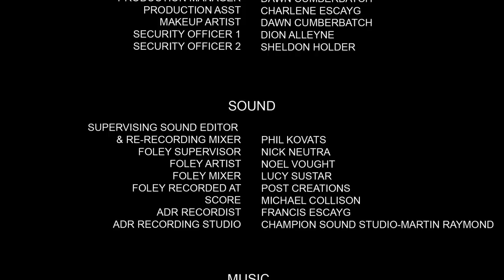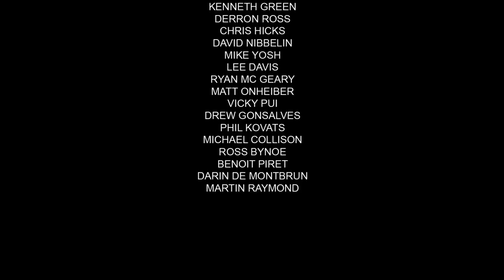FISH (2012)- Written and Directed by Shaun Escayg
Synopsis: Two homeless cousins desperately try to survive the streets of Port-Of Spain Trinidad. Thieves, by street credit, they routinely hunt the local market in search of unsuspecting shoppers but times are getting harder and the pickings slim. Will fortune favor the brave? Or will their desperate actions lead to their demise.